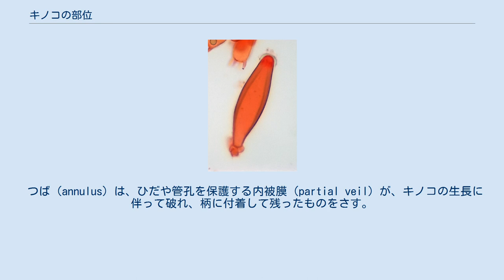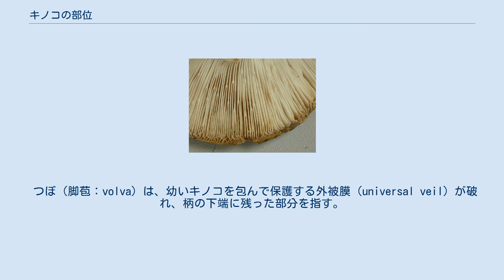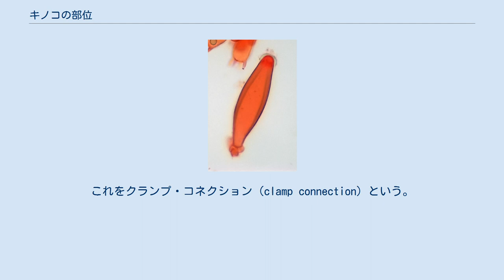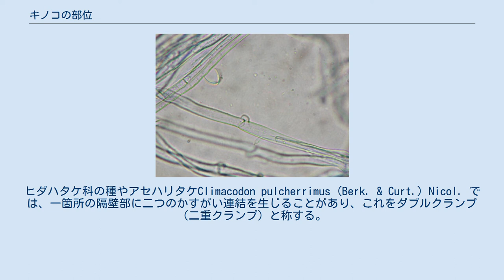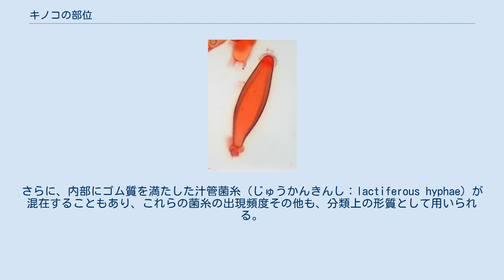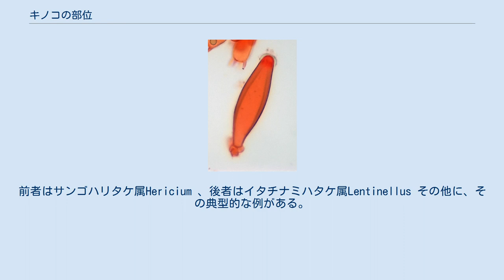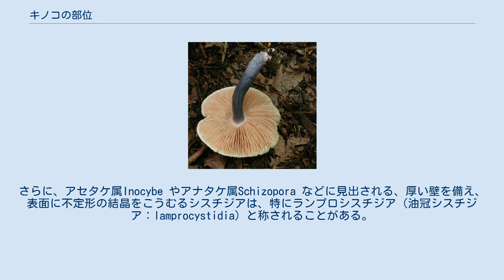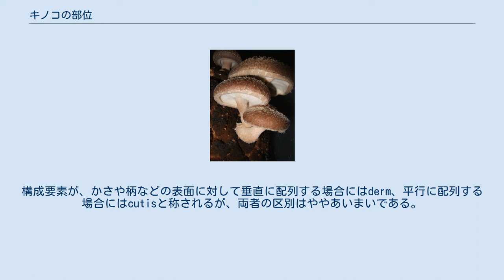キノコの部位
キノコの部位（キノコのぶい）は、キノコの部分名称と、その詳細について列挙する。
 傘（かさ：pileus）とはキノコの上部の帽子のような部分のこと。
傘の形には、さまざまなものがあり、キノコの生長ステージによっても変化する。
腹菌類やホウキタケの仲間のように傘を持たないキノコもある。
アミガサタケやシャグマアミガサタケなどの子嚢菌類、あるいはキヌガサタケなどでは、慣例的に頭部の呼称を用いるのが普通である。
 ベニタケ属の一種。
多数の分岐が認められるとともに、非常に密である。
 ひだ（lamella）とは、キノコの傘の裏面に放射状に（まれに同心円状に）形成される刃状の器官である。
ひだをまったく欠き平坦なものも少なくなく、ひだのかわりに管孔（tube）や針（spine）を生じるものもある。
これらの器官は、胞子を生じるという機能の上では共通するので、子実層托（しじつそうたく：hymenophore）と総称される。
 ひだは、キノコの種によって、その間隔が密であるものと疎なものとがある。
また、ひだが途中で分岐しているものや、普通のひだの間に子ひだ（lamellulae）と呼ばれる短いひだを持つものもあり、これらの相違は、きのこの同定に際して重要視される。
ひだの表面には子実層（しじつそう；hymenium）が作られる。
子実層は担子器が密に並列した層で、キノコの種によってはシスチジアと総称される異型細胞（後述）を混在することもあり、胞子を形成する。
 なお、アンズタケやスエヒロタケでも、傘の裏面の子実層托は一見したところひだ状をなしているが、これらのひだには組織的分化が見られず、構造的にはかさの肉と区別できないために偽ひだ（ぎひだ）の呼称が用いられている。
 桃色を呈する、成熟したイッポンシメジ科のきのこのひだ。
この種では小ひだが存在し、やや疎で離生している。
 ひだの色調は胞子の色とほぼ同じである場合が少なくないが、未熟なきのこでは、胞子の色調を反映していない。
また、ひだを構成する菌糸自体に特有の色調を持つ場合には、ひだの肉眼的な色は、胞子の色調とは大きく異なる場合がある。
胞子の色は胞子紋を得ることで観察できる。
ひだの色は、きのこのおおまかな同定を行う上で重要で、たとえばウラベニガサ科やイッポンシメジ科では淡紅色、ナヨタケ科の大部分の種では黒色あるいは黒褐色を呈する。
 管孔（かんこう：tube）とは、キノコの傘の裏側に形成されるチューブ状の器官である。
胞子を形成する面の表面積を増やすために、ひだ同士の間に多数の仕切りが形成されたものと解することができる。
イグチ科においては、管孔の壁はかさの肉とは別に分化した構造を有するが、カワラタケなどではそのような分化は認められず、実質的にはかさの肉と区別できない。
なお、傘の裏面で認めることができる管孔の開口部は孔口（こうこう：pore）と呼ばれる。
 針（はり、spine）とはイボタケ科やカノシタ科などの傘の裏面に形成される針状の器官である。
一般のキノコにおけるひだが細かく裂け、個々の裂片が円錐状に変形したものと解することができる。
 柄（え：stipe）とはキノコの傘の下についている円筒状の部位である。
内部に維管束などの構造が分化しないため、茎とは呼ばない。
また、俗に足（あし）とも言うが、正式な呼称ではない。
しばしば湾曲することがあり、柄の上方と下方とで太さを異にすることもある。
キクラゲなど、柄のないキノコも多い。
内部は管状に中空なもの・柔らかい髄を有するもの・内部まで均一に菌糸が詰まった中実なものなどが区別される。
なお、キヌガサタケなどの「柄」は、糸状の菌糸ではなく球状ないしソーセージ状に膨れた細胞群で構成された偽柔組織状の構造を有するため、しばしば偽柄（ぎへい）の呼称で区別される。
 肉（にく、conext,trama）とは、キノコの傘や柄の内部組織のことを指す。
その質・堅さ・色および変色性・味やにおいなどは、種を同定する上で大きな手掛かりとなる。
 つば（annulus）は、ひだや管孔を保護する内被膜（partial veil）が、キノコの生長に伴って破れ、柄に付着して残ったものをさす。
ときに、二層構造をなすことがあるが、モミタケなどにおいては外側のつばは外被膜に由来している。
また多くのハラタケ属のきのこでは、つばの内側（ひだに接する面）の脆い層（球形細胞の集合体で構成される）と外側に発達する堅い層（密に絡み合った菌糸からなる）とに区別されることがしばしばあるが、内被膜が完全に...